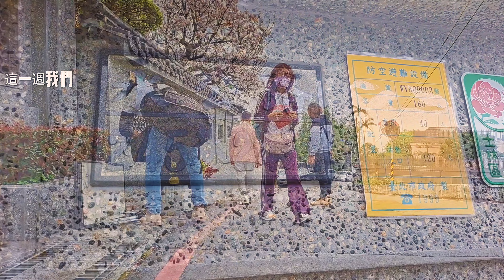知否 東方寺不開放原因 吊車尾吉野櫻#打卡地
只要看到，東方寺的櫻花開了，就表示今年的櫻花，已經要結束了，所以，他就是吊車尾的櫻花啦，去賞過櫻花了嗎？還有很多人都想知道，為什麼陽明山東方寺，是不對外開放的呢？偶遇一位有情有義的大哥，才知道原來東方寺後面，為靈骨塔，所以不會隨便讓人進去，打擾清修的。